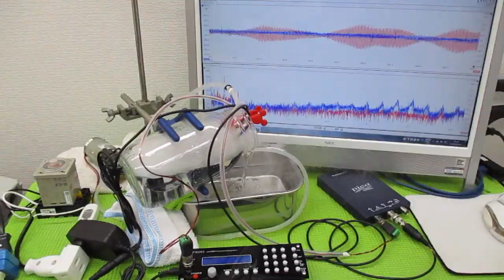超音波プローブを利用した「音響流」制御技術 ultrasonic-labo